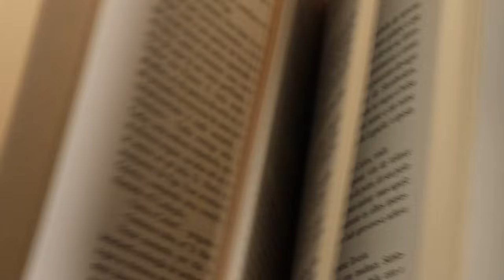Breve Historia da Linguística | Bruna Martiolli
Oi pessoal, esse vídeo é o primeiro de uma serie de 8 vídeos aqui no canal falando sobre linguística, espero que ajude vocês.
Nesse link vocês tem o mapa mental da historia da linguística

O texto que eu falei está aqui "Foucault e Bakhtin" entre outros